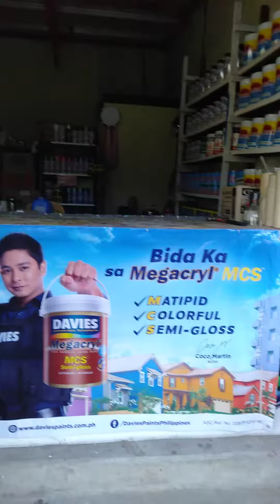Introducing our Newly Opened Paint Center